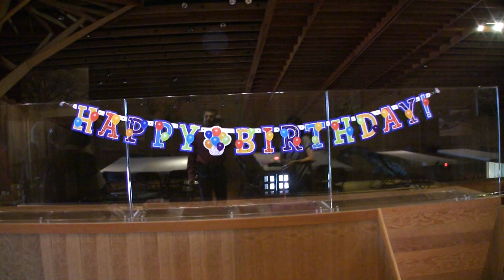Sahana's B'day - 2010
This is Sahana's B'day celebration @ Coyote Point Museum.